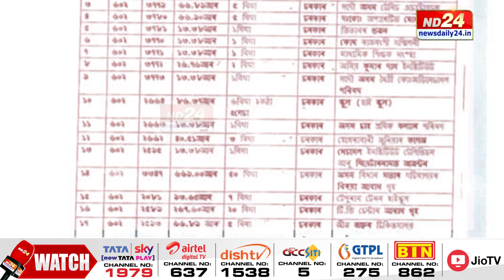শিলসাঁকো বিল উচ্ছেদ কৰিবলৈ উঠিপৰি লাগিছে চৰকাৰ, প্ৰশাসন, GMD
শিলসাঁকো বিল উচ্ছেদ কৰিবলৈ উঠিপৰি লাগিছে চৰকাৰ, প্ৰশাসন, GMD। বেদখল কৰা প্ৰতিটো প্ৰতিষ্ঠানত চলিব প্ৰশাসনৰ বুলড’জাৰ। সাৰি যাব নোৱাৰিব জিঞ্জাৰ হোটেলো। পুনৰ ১৭৯ বিঘা ১৭ লেচা ভূমিত উচ্ছেদ চলাবলৈ সাজু হৈছে প্ৰশাসন।